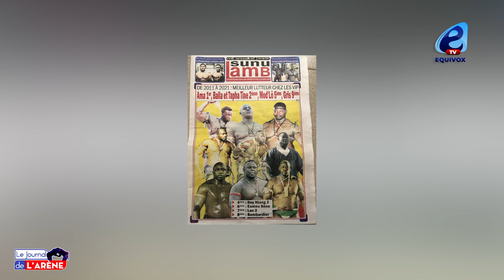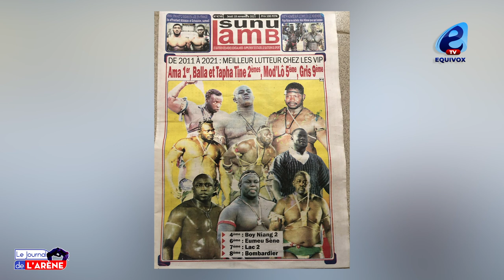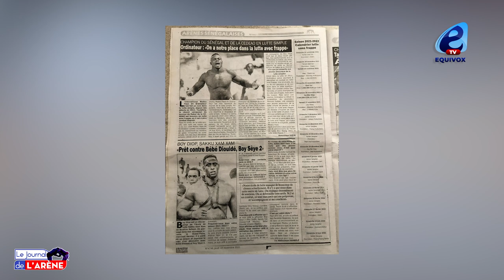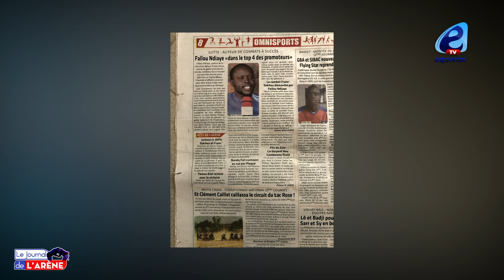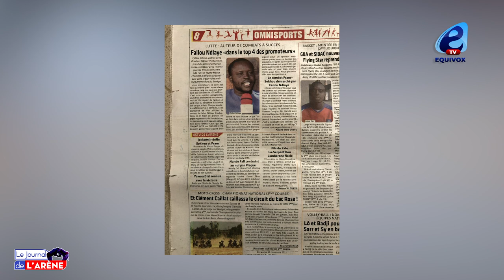2011 -2021: Ama Meilleur lutteur chez les VIP devant son adversaire Modou lo